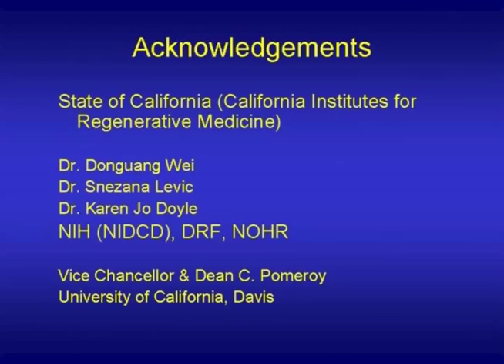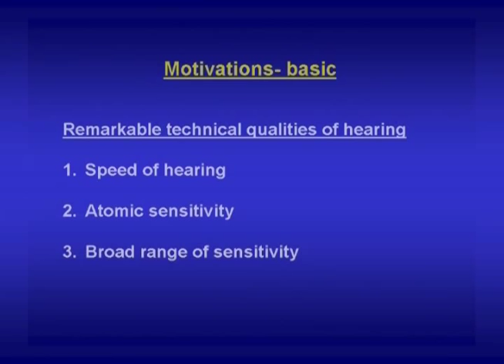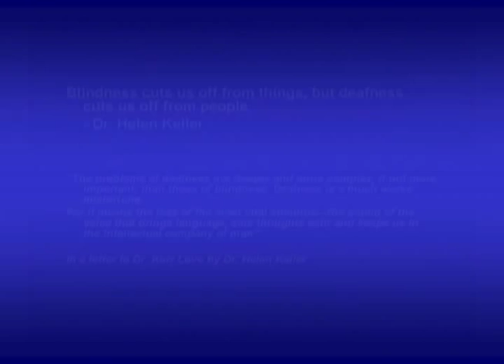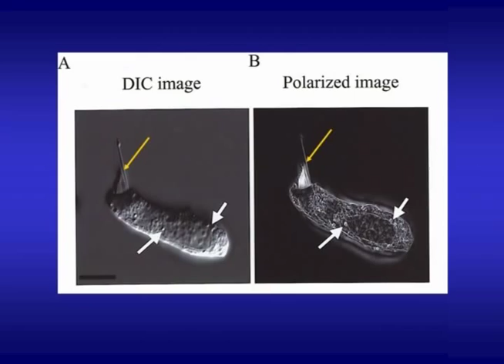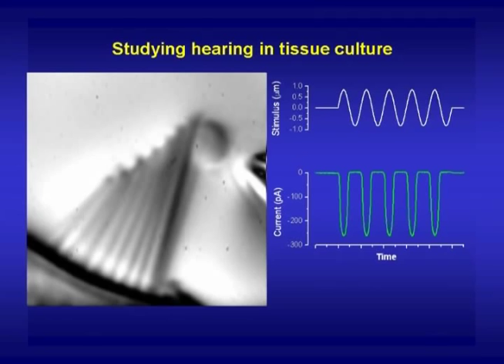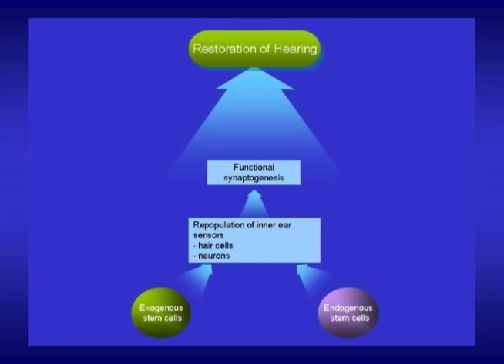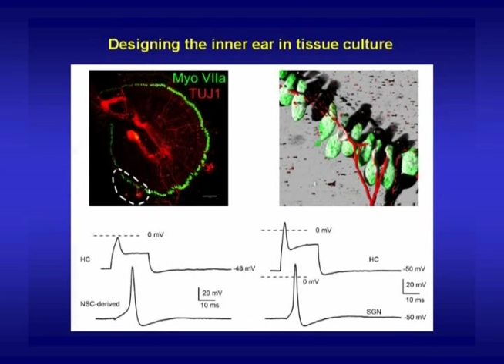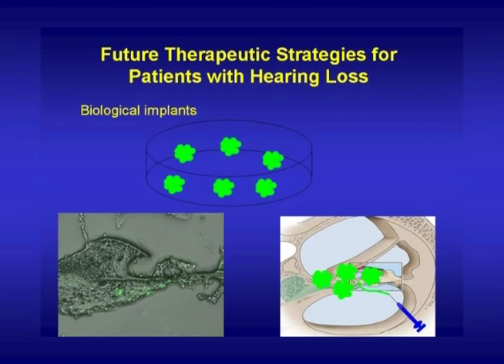Deafness: Spotlight on Stem Cell Research - Ebenezer Yamoah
(Part 3 of 4) Ebenezer N. Yamoah, Ph.D. spoke at the "Spotlight on Deafness," an educational event presented at the CIRM Governing Board meeting on March 12, 2008. Yamoah overviewed the biological mechanisms of hearing and discussed his stem cell research, which seeks to regenerate hair cells of the inner ear in order to restore hearing. Yamoah has a CIRM grant to identify the requirements for differentiating human embryonic stem cells into hair cells. Yamoah is a professor of otolaryngology at the University of California, Davis School of Medicine.

Video clip illustrating hair bundle stimulation used in this video originated from the laboratory of Dr. David Corey; and generously shared with our laboratory by Dr. Jeffrey Holt.